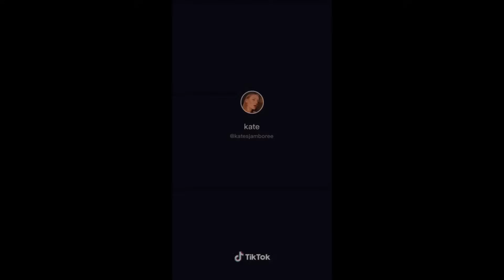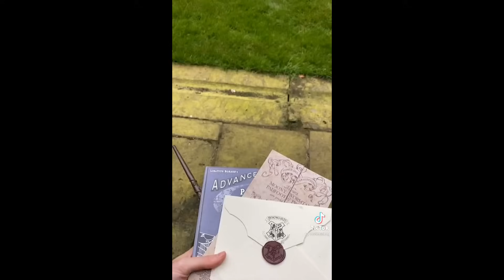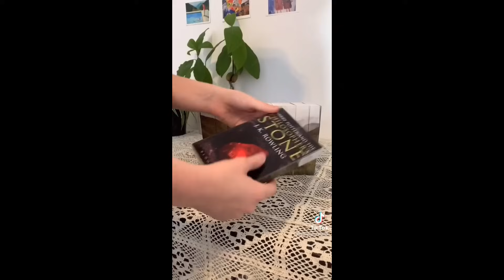[Harry Potter] Tik Toks Pt.19 ✨